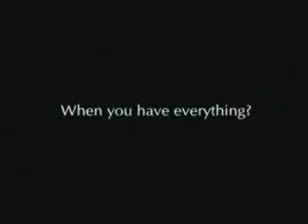Akon - Right Now (Na Na Na) Official Full Music Video (HQ)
Akon - Right Now (Na Na Na) lyrics

Right Now (Na Na Na) Lyrics

[Intro/Verse1]
It's been so long, that I haven't seen your face,
I'm trying to be strong, but the strength I have is washing away,
it won't be long, before I get you by my side,
& just hold you, tease you, squeeze you, tell you whats been on my mind,

[Chorus]
I wanna make up right na na na,
wish we never broke up right na na na,
we need to link up right na na na,

[Verse2]
& we sure, our ass that I even said somethings weren't true,
why'd you go? I haven't seen my girl since then,
why can't it be the way it was, cause you were my homie, lover, and friend...

[Chorus]
[Right Now (Na Na Na)

[Bridge]
I can't lie, [ I miss you much ]
watching everyday that goes by, [ I miss you much ]
til I get you back I'm gon' try, [ yes I miss you much ]
coz you are the apple of my eye, [ girl I miss you much ]

[Outro]
I want you to fly with me, [ want chu to fly ]
I miss how you lie with me, [ miss how you lie ]
just wish you could dine with me, [ wish you could dine with me ]
the one night of grind with me, [ said the one that will grind with me ]
I miss how you lie with me, [ ohh miss how you lie ]
just wish you could dine with me, [ wish you could dine ]
the one night of grind with me, [ ohh the one will grind with me ]...